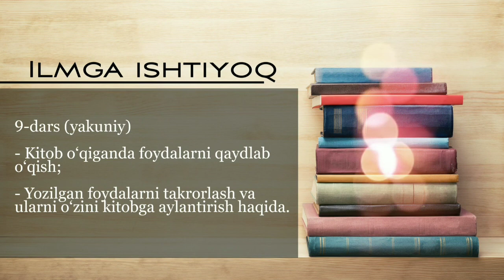9-dars Himmat (ilmga ishtiyoq) (yakuniy) | Abdulloh Zufar Hafizahulloh